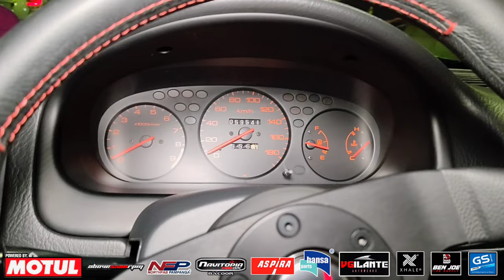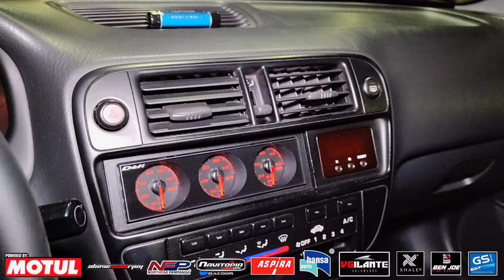2000 Honda Civic SIR " OEM PLUS " | OtoCulture